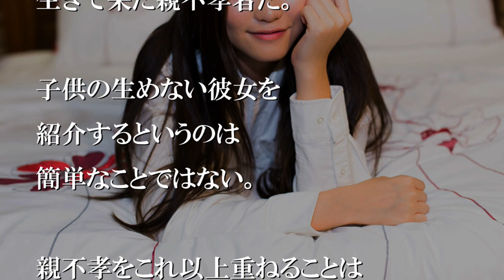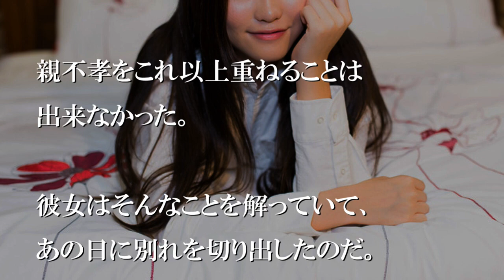彼女の子宮にガンが見つかった。俺は別れを告げられた。【感動する話】